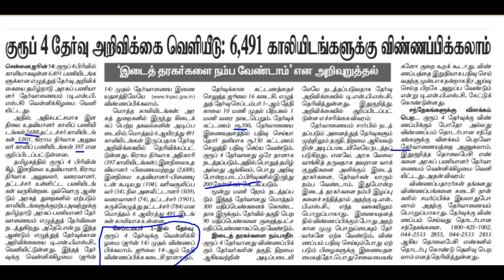TNPSC Group 4 // புதிய அறிவிப்புகள் // யாரையும் நம்பவேண்டாம் என்று அறிவிப்பு